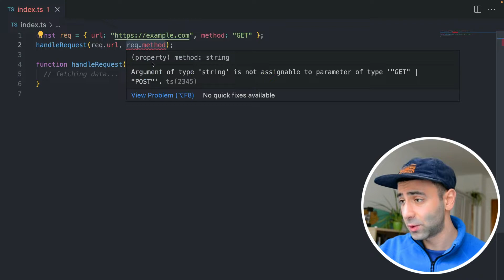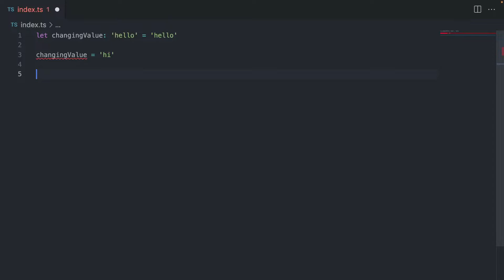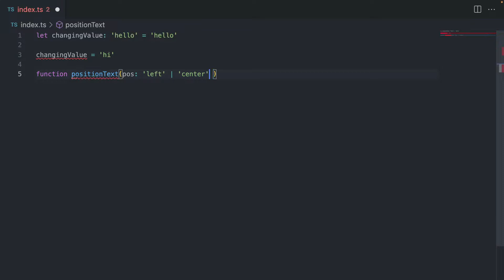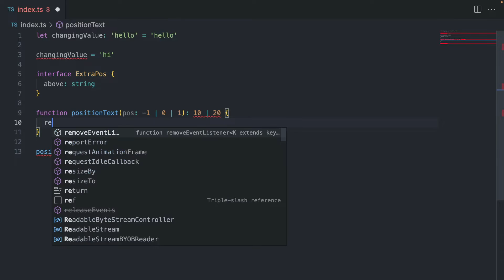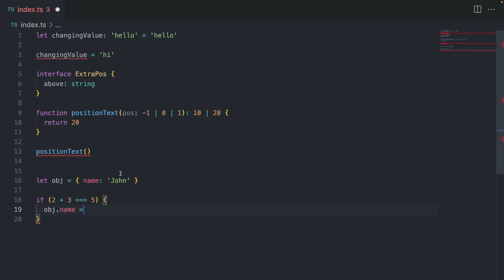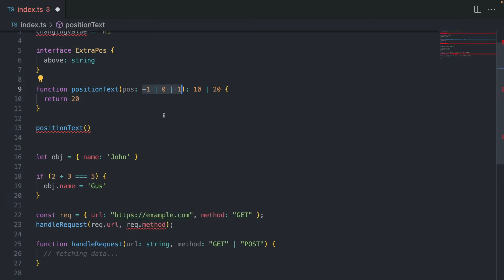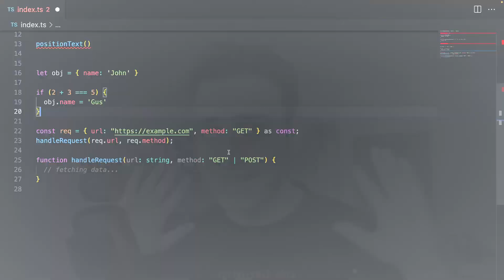TypeScript Literal Types Explained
How to use TypeScript Literal Types and how do they work? In this TypeScript tutorial, we're gonna go over implicit and explicit types and how to avoid common TypeScript issues.

Consider supporting the channel by clicking the "Thanks" button ❤️